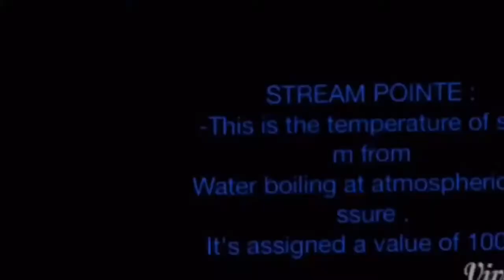DIY Plastic Bottle Organizer| HOMEMADE THERMOMETER| How To Jake Flowers Vase From Plastic Bottle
Make your personal recycled vase using this superb smooth academic for making a plastic bottle flower vase! if you didn't recognise better, you would swear this handmade flower vase from the plastic bottle made from crystal! homemade Flower Vase. I enjoy making home decor out of antique stuff or matters I'm geared up to throw inside the garbage.